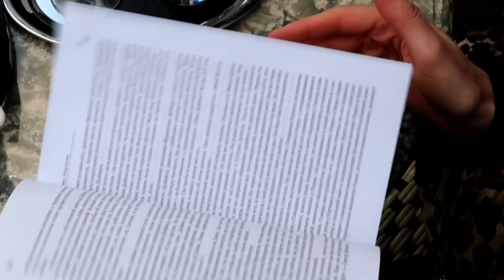ВДОХНОВЕНИЕ МЕСЯЦА: ЛУЧШИЙ ФИЛЬМ, КНИГА, ПОКАЗ DIOR, ФРАНЦУЗСКИЙ БРЕНД И ОБРАЗ НА ЛЕТО 2019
леопардовая юбка в бельевом стиле - h&m / похожая

брюки j.w.anderson

УСЛОВИЯ КОНКУРСА:

1. Написать в комментариях, любите ли вы читать и какая была  последняя прочитанная книга
3. 2-го июня случайным образом среди всех комментариев я разыграю приз в сториз своего Инстаграм